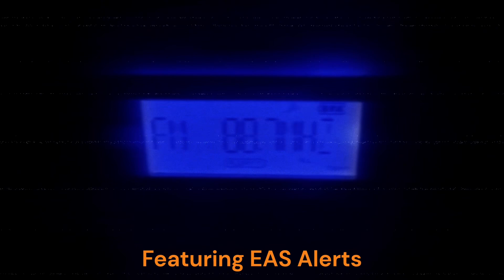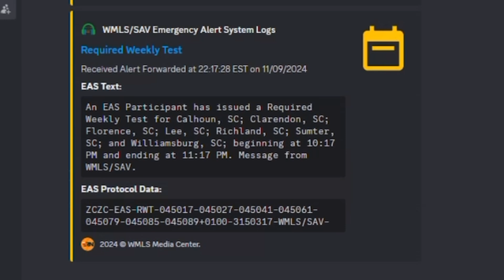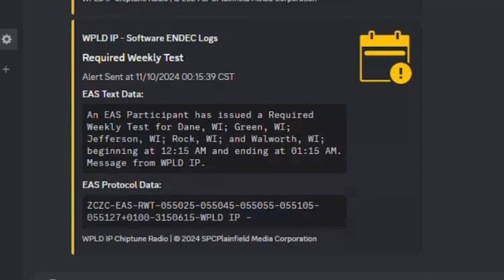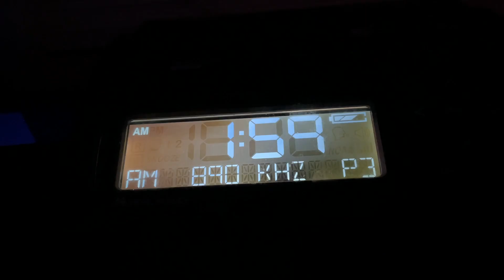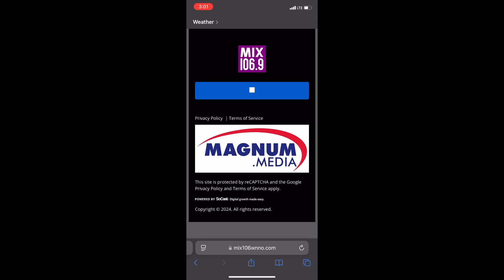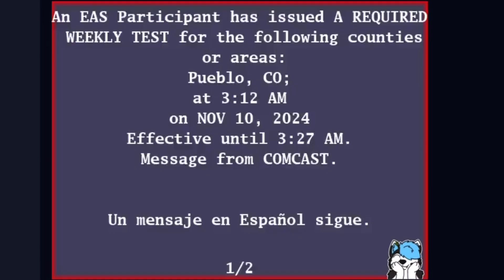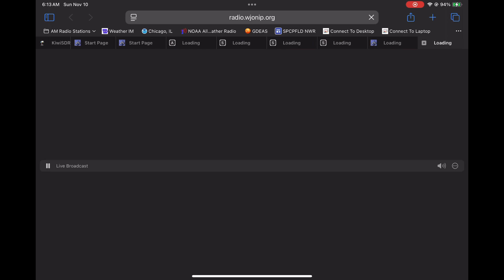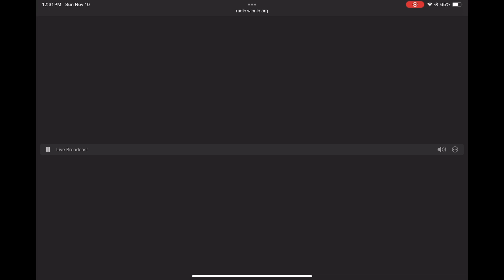Sunday Morning Weekly Tests - 11/10/2024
Includes some more things from Saturday, and of course credits for all WJON Products